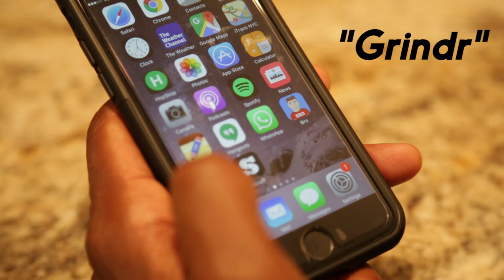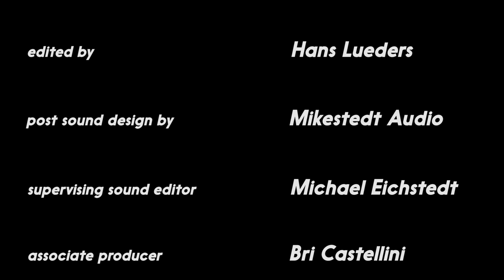STRAY Season 1 E9: Tinder vs. Grindr (Part 1)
In the season 1 finale, Jay and Rich use their respective dating apps, producing wildly different results.

STRAY is a bromantic comedy in which Jay, a brash gay dude, and Rich, a nerdy straight guy, navigate sexuality and friendship in New York City.

Connect with STRAY online:

Follow STRAY on Twitter: @StrayShow
Follow STRAY on Instagram: @StrayShow